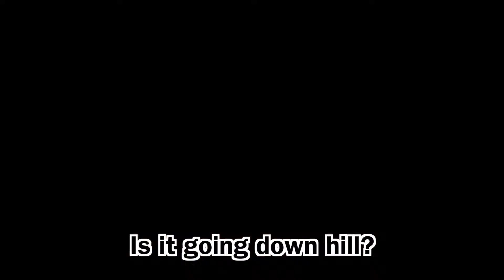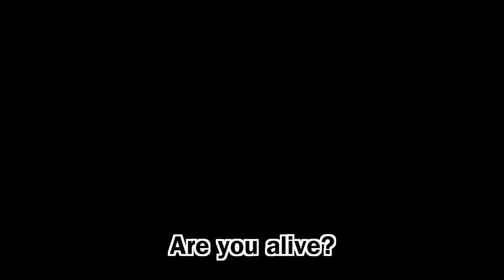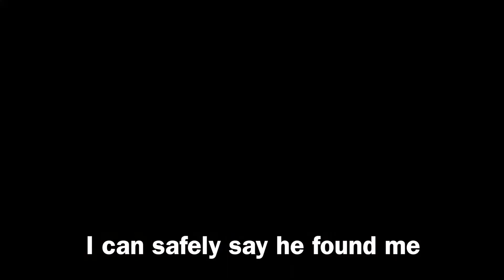Learning How to Play Rainbow Six Siege Funny Moments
Yeah I'm basically the best at this game already